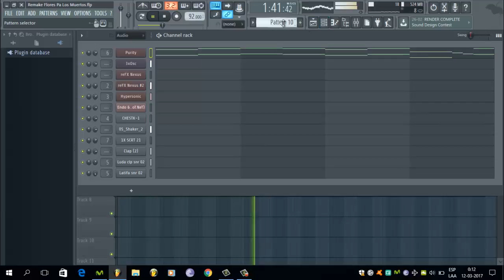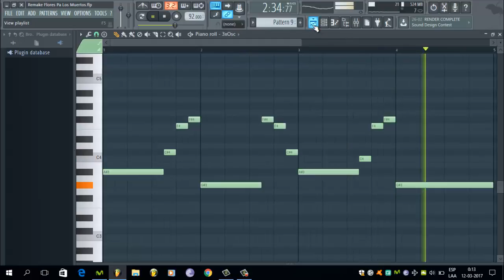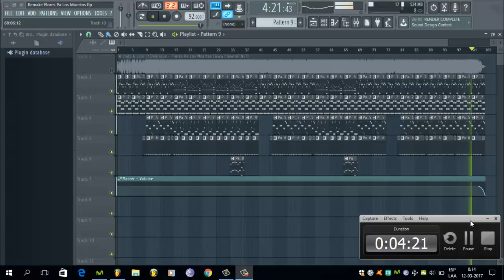FLP Remake Instrumental Flores Pa Los Muertos - Endo & Lele Ft Delirious (JaimeBeatz)